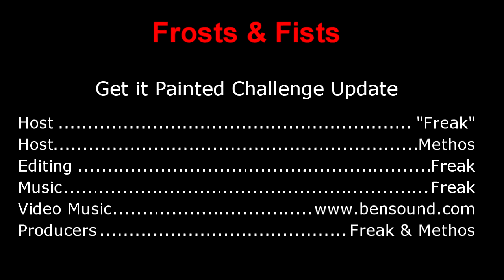Frost & Fists Get it Painted Update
Methos and Freak discuss their latest progress on their "Get It Painted" Challenge progress.

( LEGION OF GAMZA )
Legion of Gamza Members